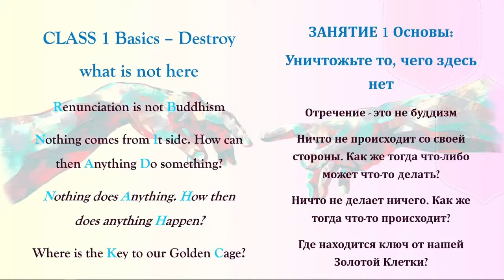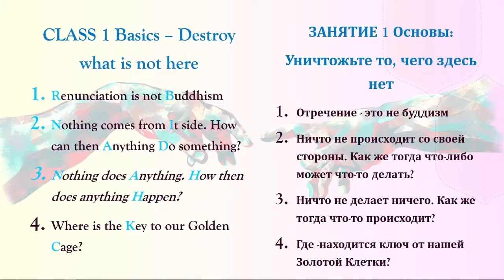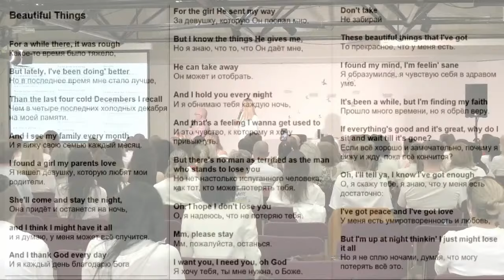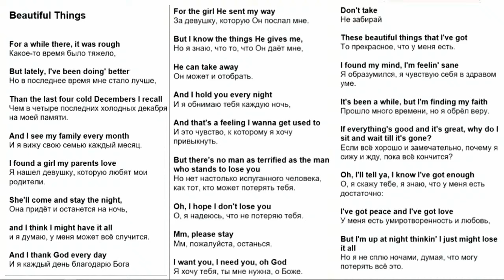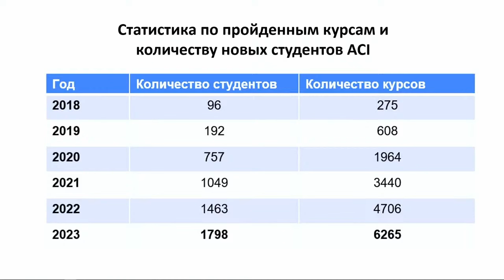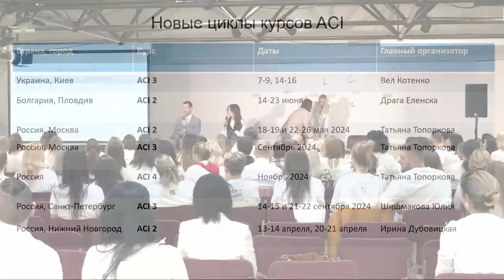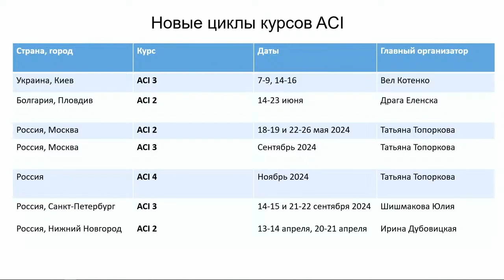Как встретить Ангела: учения Геше Майкла Роуча с 3-летнего ретрита | Занятие 1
💥Проверьте на себе мощные древние знания для трансформации вашей жизни!

👉8 шагов, чтобы управлять своей жизнью с помощью кармических законов причины и следствия

💎 Поддержите наш канал в распространении мудрости, и посейте мощную карму, сделав взнос в фонд 100000 Арий